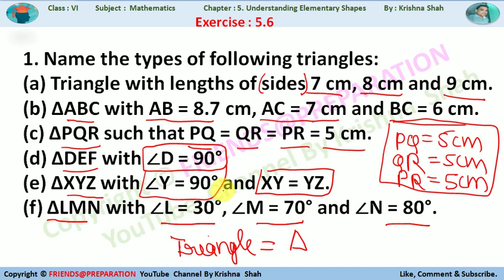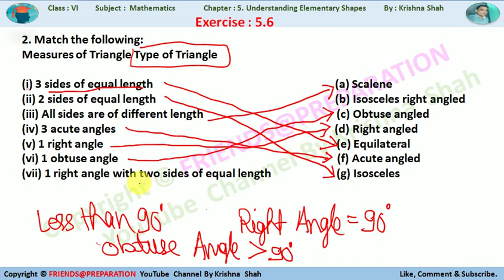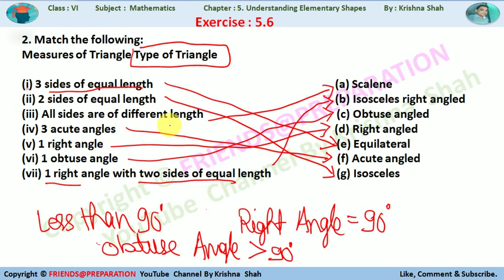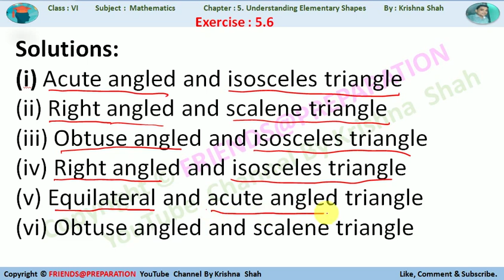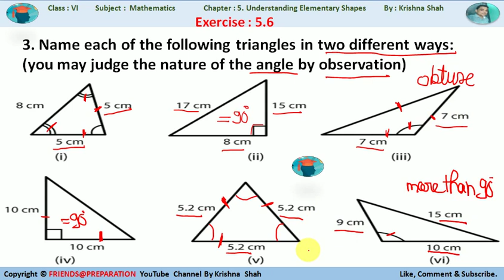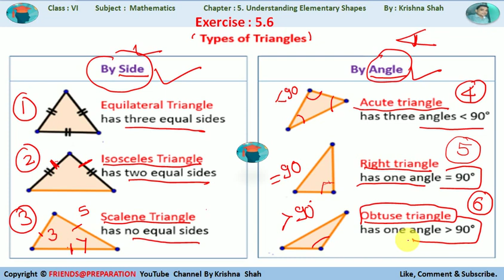Ex 5.6 Understanding Elementary shape By KrishnaShah Math Class VI Ch5 Types of Triangles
You will learn from the Video Ex 5.6 Understanding Elementary shapes  By Krishna Shah Understanding Elementary shapes  By Krishna Shah Maths Class VI Chapter5 NCERT Types of Angle @FRIENDS@PREPARATION
 RightAngle AccuteAngle ObtuseAngle StraightAngle ReflexAngle
Types of Angle - Acute Angle, Obtuse Angle, Right Angle, Reflex Angle-Geometry Math
types of angles | angles type | acute angle | right angle | obtuse angle | straight angle | reflex
Acute, Right, Obtuse, Straight and Reflex Angles
 Maths Class VI Chapter 5 Triangles
Share with Someone Who Need
Topic to be discussed in this video
Ex 5.2 - Understanding Elementary Shape - NCERT Maths Class 6th - Chapter 5
NCERT class 6 maths chapter 5 ex 5.2 understanding elementary shapes
class 6 maths chapter 5 Ex 5.2 (Q1 Q2 Q3 ) ||Understanding Elementary Shapes || Lecture 1
NCERT Exercise 5.2 : Question Number 1 to 3 - Understanding Elementary Shapes | Class 6 Maths
Understanding Elementary Shapes 5.2
Understands The Elementary Shapes | Class 6 Mathematics